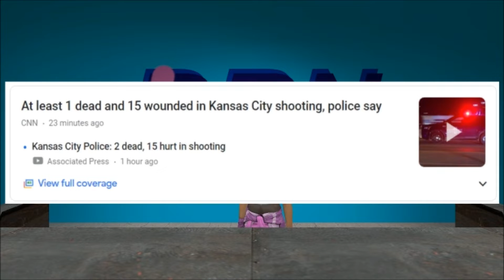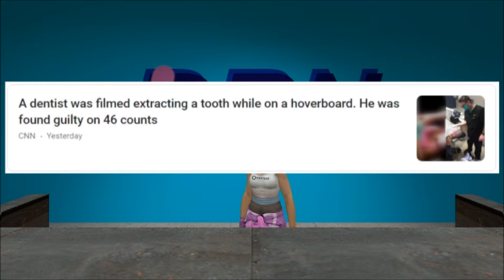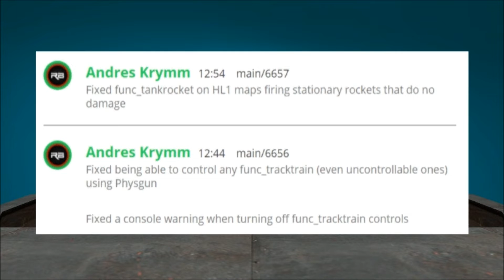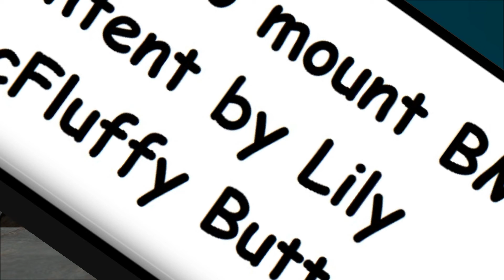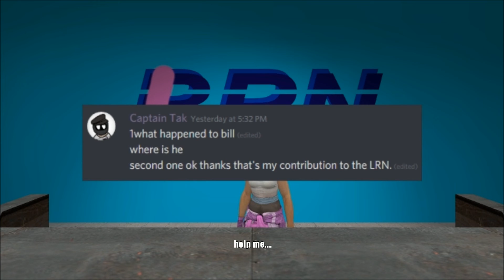Bill's Random News: 98.5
Bill-I mean, I am going to let Lily take over because I am lazy. (Upside down face emoji)

Want to be in a video? Type something in the comments below and I will (probably) read it in the next BRN!  😁